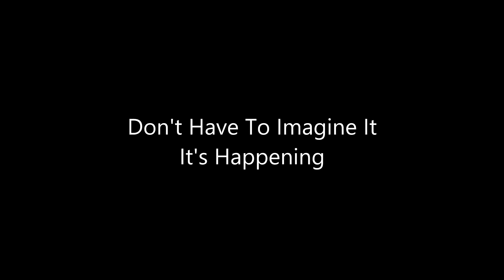People Were Really Wearing This...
I can't believe people were wearing this in the past. Clothing and Fashion has definitely changed a lot during the years.